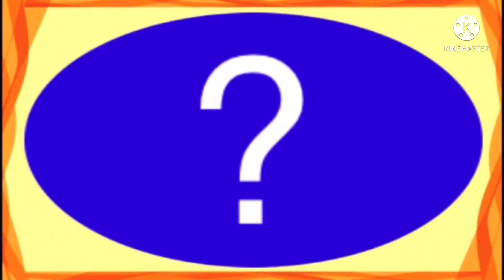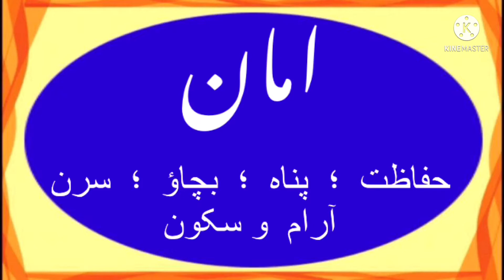How to write Amaan in Urdu | Amaan name meaning in Urdu | Amaan nam ka matlab kiya he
is video me Amaan naam se jure in sab sawalon ka javab diya gaya hai
Amaan kis zubaan ka Lafz hai
Amaan ke Mayne kiya hai
Amaan naam ka Matlab kiya hai
Amaan me kitne Huroof hain
Amaan English me Kaisay Likhte Hain
Amaan Hindi me kaisey Likha jata hai
Amaan Urdu me kaisay likha jaega